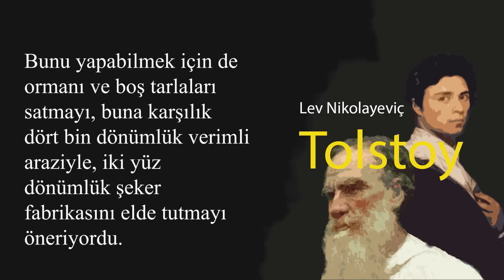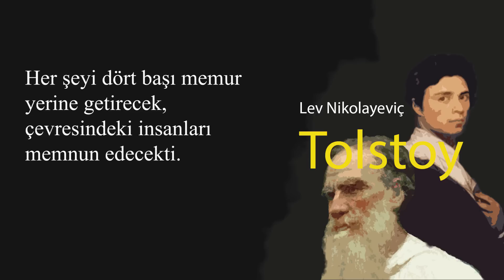Bir Gencin Dramı | Tolstoy | Sesli Kitap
Bir zamanlar, Yevgeniy İrtenyev adında geleceği parlak bir genç vardı. İyi bir yaşantısı olması için bütün imkanlar sağlanmıştı ona. İyi bir aile terbiyesi görmüştü. Petersburg üniversitesi Hukuk Fakültesi'nde başarılı bir öğrencilik yapmıştı. Kısa zaman önce ölen babasının sayesinde yüksek sosyetenin içine girmişti. Bakanın kendisine arka çıkmasıyla, bakanlıkta bir memuriyete atanmıştı. Nasıl olduğu konusunda şüpheler olmakla beraber hatırı sayılır bir serveti vardı.

Editör: Güven
Seslendiren: Vasfiye

Seslendirmiş Olduğumuz Diğer Kitaplara Aşağıdaki Oynatma Listelerinden Ulaşabilirsiniz

Türk Edebiyatı

Dünya Klasikleri

Fransız Edebiyatı

İngiliz Edebiyatı

Rus Edebiyatı

Psikoloji

Tarih ve Mitoloji

Kişisel Gelişim

Felsefe

İran Edebiyatı

Bilim Kurgu

Makale

Merak Ettikleniz

Hamza Yardımcıoğlu

Polisiye

Meditasyon